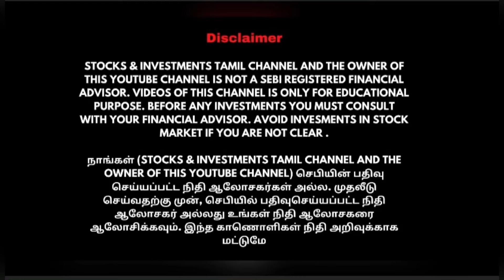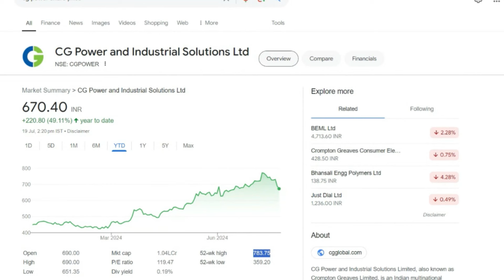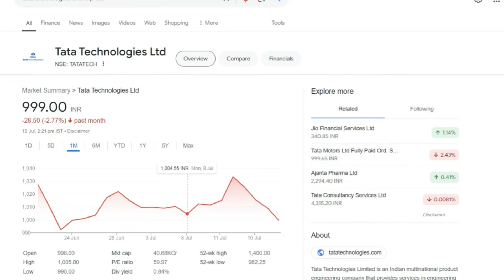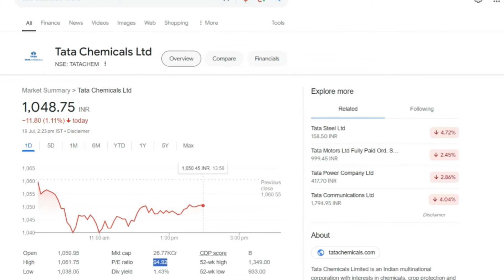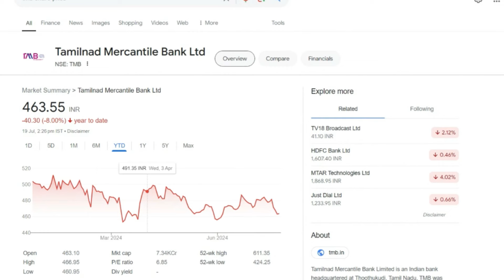வாங்கலாமா? வேண்டாமா? TATA TECH CG POWER TATA CHEMICALS IDFCFIRST BANK TMB EQUITAS SMALL FINANCE BANK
IN THIS VIDEO, WE HAVE EXPLAINED ABOUT COMPANIES LIKE TATA TECHNOLOGIES, TATA CHEMICALS, CG POWER, TAMILNAD MERCANTILE BANK, IDFC FIRST BANK,
EQUITAS SMALL FINANCE BANK IS CORRECT TIME TO BUY OR SELL OR HOLD FOR INVESTORS OR TO KEEP STOP LOSS IF YOU ARE NEW TO INVESTMENTS AND FOR EDUCATIONAL
PURPOSE.